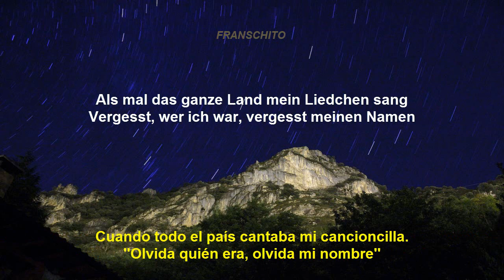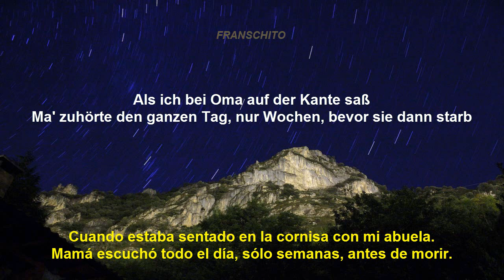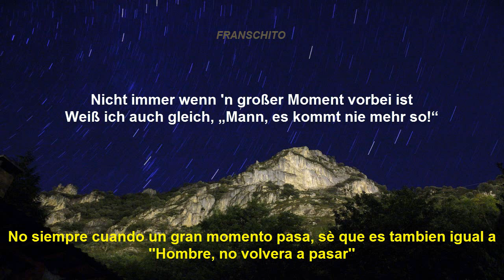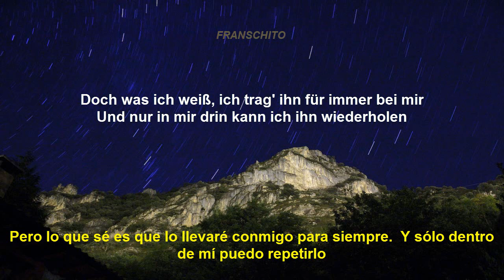Mark Forster - Einmal (Lyrics - Sub Español)